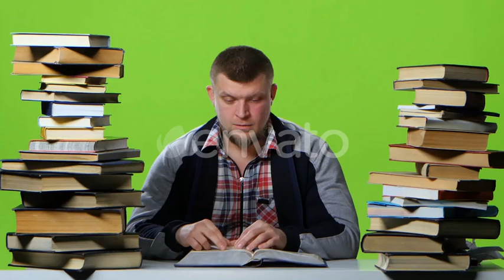Man Leafing Through a Textbook, It Suffers From Headaches. Green Screen | Stock Footage - Envato...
Download Man Leafing Through a Textbook, It Suffers From Headaches. Green Screen

 book,boy,currently,desk,difficulties,education,headaches,leafing,library,read,sitting,suffers,textbook,through,tired